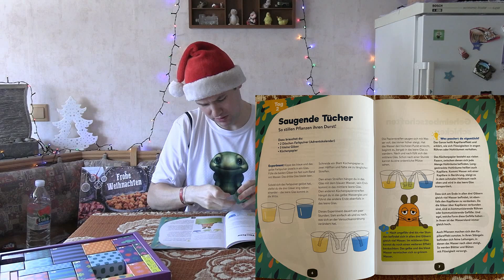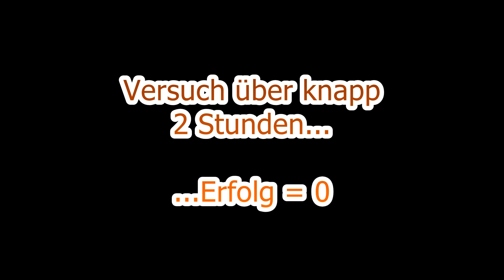Lets Christmas - NRWBoy18's Adventskalender 2020 [Törchen 2]